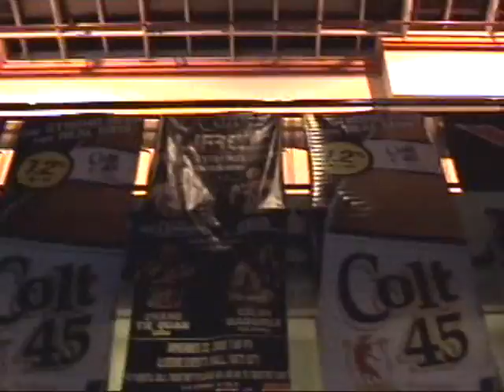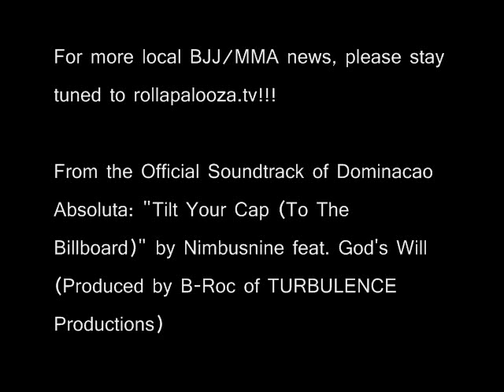Rollapalooza.tv with Riza Santos @ URCC13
[MACKYVISION] EPISODE 1: Macky Siazon interviews the beautiful Ms. Riza Santos on the people from Samoa, whether she would date a fighter and Riza's message to the fans of the URCC.